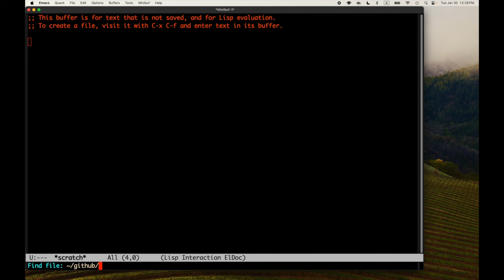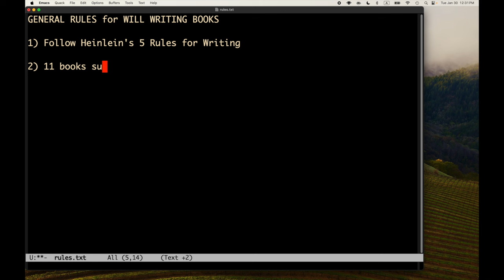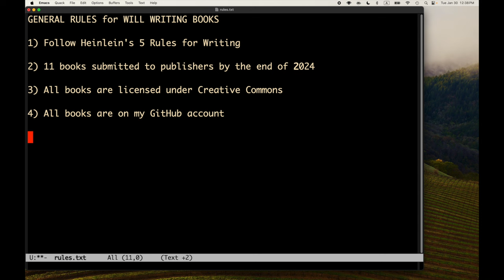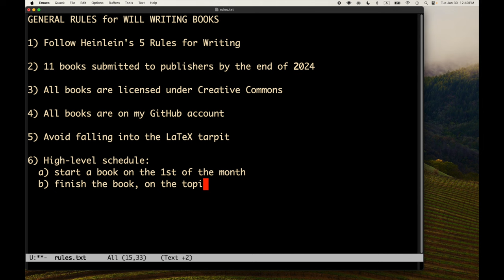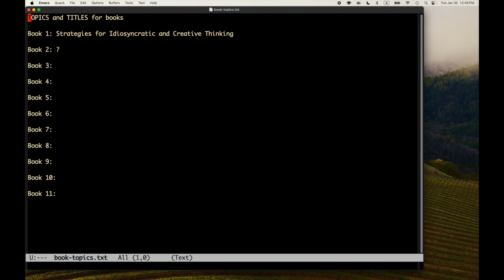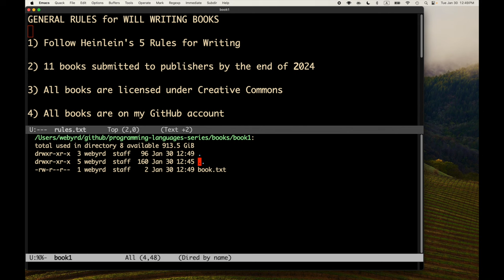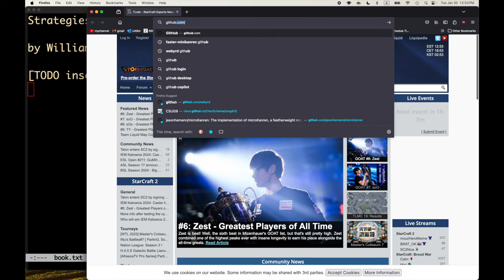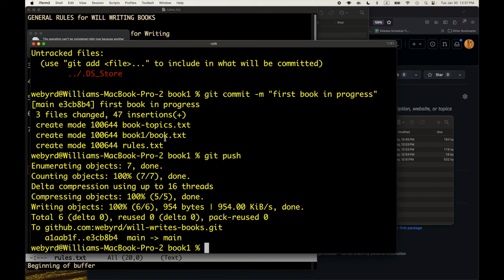Will Writes Books, Book 1, Part 1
Will comes up for rules for his 11 books in 2024 challenge, and begins writing Book 1.